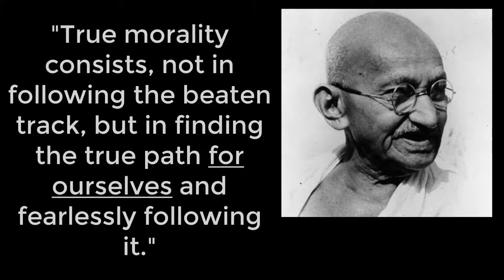Beaten Track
Mahatma Gandhi said: "True morality consists, not in following the beaten track, but in finding the true path for ourselves and fearlessly following it."

This quote runs parallel to the Walt Witman passage I shared a few days ago.

Whereas Whitman predicted a new age where the individual serves as his or her own priest or priestess, Gandhi is highlighting one of the first steps toward that end: the development of one's own moral code.

Instead of accepting some pre-conceived notion of morality, Gandhi suggests that we should find our own set of guidelines and then follow it fearlessly.

This isn't to say that we should ignore existing commentaries and teachings on morality. To the contrary, I think it is crucial that we explore as much of this material as we can.

What matters is that we accept nothing at face value, through tradition, or by authority.

What matters is that we as individuals have the final say on the matter. After having explored the beaten tracks, we ought to take what fits and leave the rest behind.

Some people claim that morality stems from religion and that without it morality could not exist.

I strongly disagree with this stance. In my opinion, and according to personal experience, morality is a natural development of the evolving psyche and social mind.

As such, I think the vast majority of people can feel right and wrong instinctively, or intuitively.

The problem is that our minds are cluttered with garbage that obstructs the intuitive capacity.

So again, we come back to a familiar theme: know yourself, explore your mind, learn and understand its ways, and then begin a practice or program to take charge of the apparatus.

This, to me, is the foundation of it all.

Master the mind and everything else becomes, if not easy, then at least achievable.

Can we be moral without religion?

Should we find the true path for ourselves?

Is there a benefit to following the beaten track?